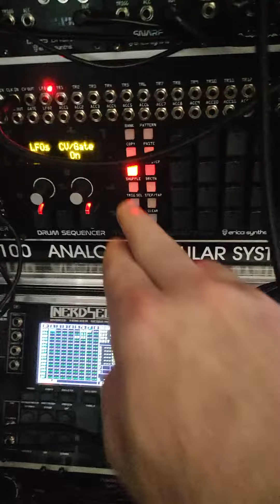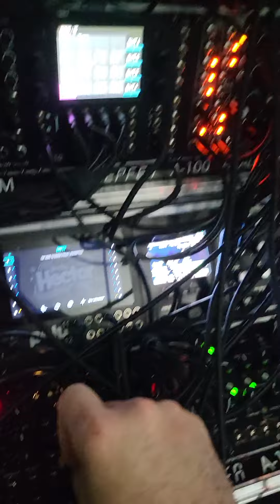Sunday Afternoon Eurorack Jam Session